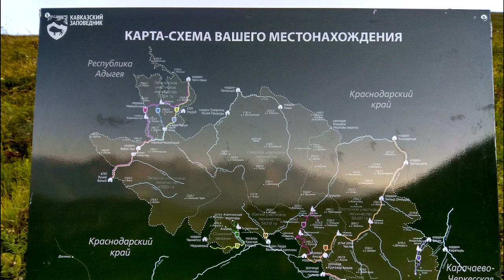ГДЕ НОВЫЕ ВИДЕО? / Spore Wiki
Привет спустя 4 месяца! Скоро уже новый эпизод Spore Wiki про гроксов.
Developer Studio ©